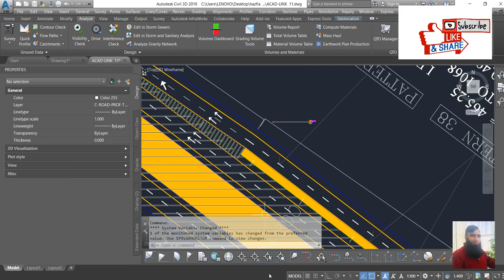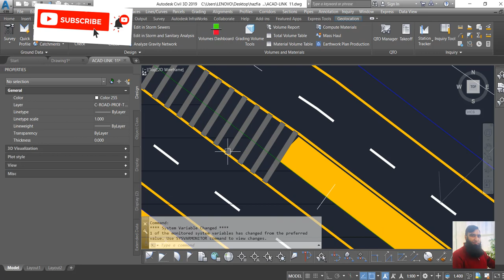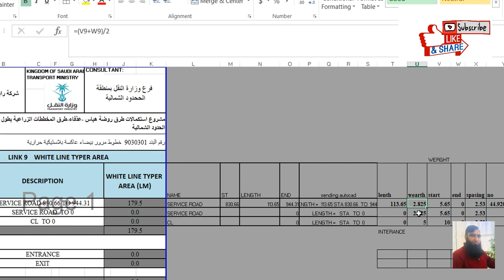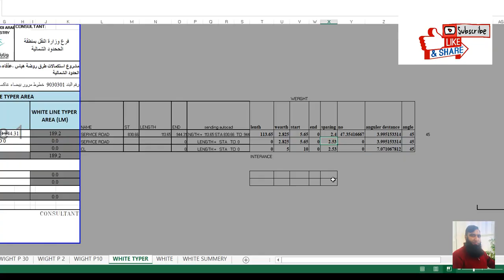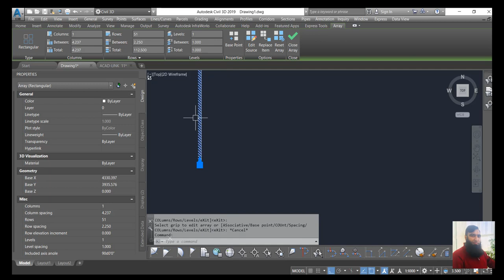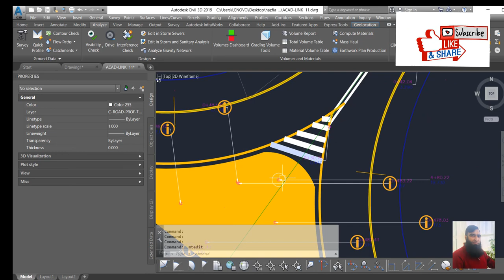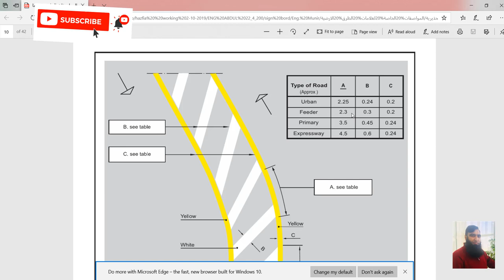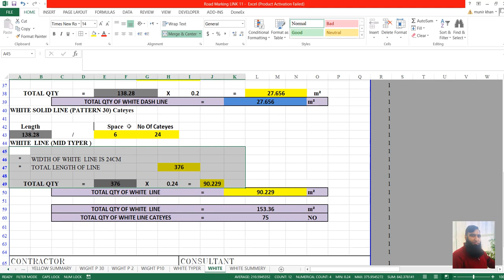HOW TO CALCULATE TRAFFIC MARKINGS QUANTITY IN EXCEL part 5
Hi

The meaning of the shape of road signs
An octagon road sign conveys the need to stop. ... An upside down triangle road sign always means “yield.” Diamond-shaped road signs always warn of possible hazards ahead. These are traffic signs, temporary traffic control signs, and some pedestrian and bicycle signs.
What are the 5 types of traffic signs?
The Big Three: Regulatory, Warning, and Guide/Marker Signs

    Regulatory Signs. ...
    Warning Signs. ...
    Guide Signs. ...
    Red and white signs indicate rules you MUST follow. ...
    Yellow signs are meant to be cautionary. ...
    Green does not always mean go. ...
    Blue signs help motorists find basic services.

What is an example of a guide sign?

Guide signs are green and white signs that provide mileage and directional information to specific destinations. ... This category includes highway route markers (shields), street signs, mile markers, exit signs, toll road signs, logo service and rest area signs.

What is traffic type?

Translation: Traffic is the overarching term we use to describe Users/Visitors and their activity on your site. There are different types of traffic: Direct, Organic, Referral, Social, Email, Display and Paid. These describe exactly how that traffic arrived at your site.
What are the different types of signs?
There are five different types of signs recognized by the ANSI Z535 series of standards: danger signs, warning signs, caution signs, notice signs, and safety instruction signs.

What are the types of road marking
    Broken white line. The most common of all, a broken white line indicates that you can change the    lane, but with caution. ...
    Solid white line. ...
    Single solid yellow line. ...
    Double solid yellow lines. ...
    Broken Yellow Line. ...
    Solid yellow line with broken yellow line.

When the traffic flows on both sides of the obstruction are in opposite directions,
 diagonal markings shall be used.
 When the traffic flow on both sides of the obstruction is in the same direction chevron marking is appropriate.
 The colour of these markings shall be yellow.
What is the meaning of road marking?
The road markings are defined as lines,
 patterns, words or other devices,
except signs,
set into applied or attached to the carriageway or kerbs or to objects within or adjacent to the carriageway,
 for controlling, warning, guiding and informing the users.

The major types of traffic control devices used are- traffic signs,
 road markings , traffic signals and parking control.
 This chapter discusses traffic control signs.
 Different types of traffic signs are regulatory signs, warning signs and informatory signs
What colors are stop lines?
A stop line is a wide white line painted across the street. When a crosswalk or limit line is not marked, stop at the corner. Check for traffic before crossing.